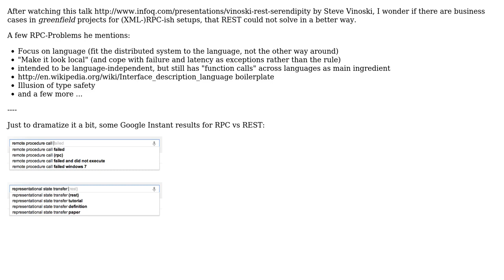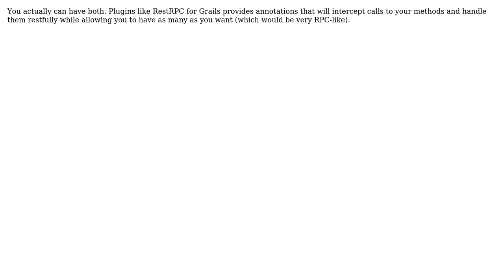Software Engineering: When are RPC-ish approaches more appropriate than REST? (3 Solutions!!)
Software Engineering: When are RPC-ish approaches more appropriate than REST?

With thanks & praise to God, and with thanks to the many people who have made this project possible! | Content (except music & images) licensed under CC BY-SA | Music | Images & others | With thanks to user orubel user ndm user miku user Michael Shaw and the Stack Exchange Network Trademarks are property of their respective owners. You are responsible for your own actions.